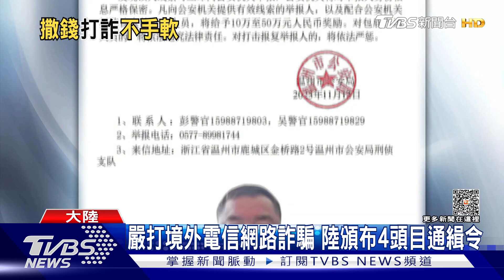跨國抓人!大陸通緝緬北詐騙頭目 祭44到220萬獎金｜TVBS新聞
大陸公安部門最新發布通緝令，懸賞新台幣44萬到220萬，要捉拿人在緬甸北部、涉及電信網路詐騙的犯罪集團4名首領。近年中國大陸也持續向緬甸、柬埔寨施壓，聯合泰國、寮國設立行動綜合協調中心，打詐的行動如火如荼。